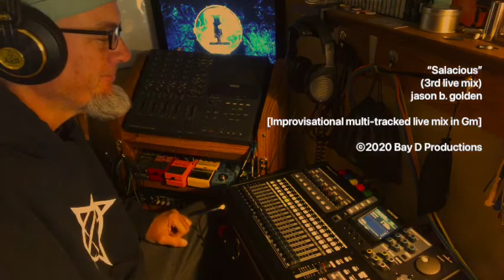”Salacious” (3rd live mix) [Improvised ambient instrumental multi-tracked live mix]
”Salacious”
(3rd live mix)
From ‘Space Scooter Motor Trouble’ (2021)
jason b. golden
[Improvisational ambient instrumental multi-tracked live mix in Gm]

Just enjoying some early morning fun by tinkering with 20 tracks (6 stereo & 8 single line) I recorded... all in a similar functional key, so I could play around with slider live mixing. 😁

6 stereo channels are from my 1973 Baldwin Bravo model 125BC Wonderchord organ using the rotating tremolo speaker.
The other tracks include synths, bells, me playing bass & guitar.
Definitely nothing spectacular, but was a ‘proof of concept’ & fun to mix.

This is a tad different from my typical stuff, but one of the draws was the ‘each mix can be a very different final tune’.  I dig improv.

Anyway, it’s about 13 minutes of drone inactivity, but I dig it. ✌🏻😎🎶

This is a 32-track Tascam recorder that I’m using to do a ‘rough slider mix’ as just a one-time ‘live mix’.
There are 20 tracks: the first 6 tracks are synth & percussion loops for about 10 minutes. A track of me on guitar and another on bass playing straight through for 10-12 minutes. And lastly, there are 6 stereo tracks of my 1973 Baldwin organ and it’s rotating speaker. The organ tracks are about 10-13 minutes of me physically modulating the same notes/chords using the controls & foot pedal on the organ.
So this all leaves the ability to slide into & shift between whatever organ chord was recorded on each track and/or combining them, of course, with the other tracks; adjusting parameters during the live mix down.

Anyway, it was just a fun experiment to do a ‘live slider mix’ using all those recorded tracks. Each mix can be very different, but still have the same flavor.
Basically it’s just me playing with sound as usual like a mountain stoner with toys, time, & thc. 🤘🏼😆🎶